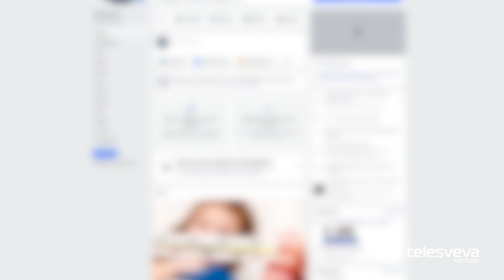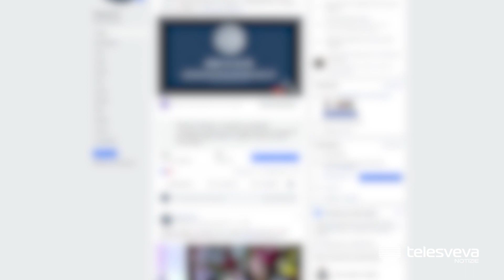BARLETTA | Annuncia su Facebook di volersi suicidare: ragazzo salvato dalla Polizia Ferroviaria